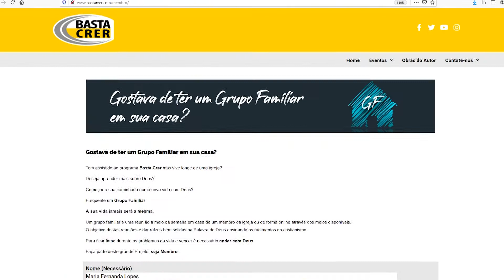anu 086 GF CONVITE 04jun20 HD v1